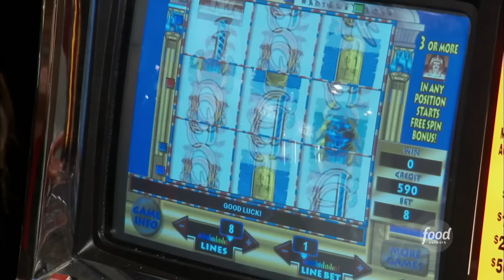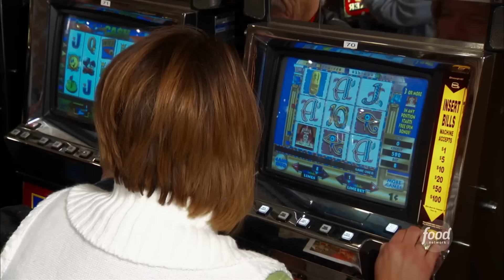Guy Fieri Eats Lemonade Pork He Calls "Flavor City" 🤤 | Diners, Drive-Ins and Dives | Food Network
Since 1956, this local Reno spot has been serving up delicious all-American classics with a twist. Guy calls the lemonade pork chops "flavor city," while the tri-tip sandwich drenched in mahogany sauce, made with ketchup and grape jelly (!), has him coming back for more.